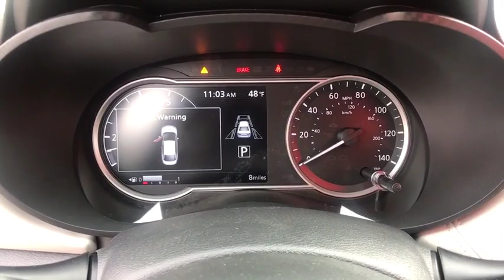2020 Nissan Versa Clovis, Selma, Fresno, Merced, Sanger, CA LL833947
BRILLIANT SILVE New 2020 Nissan Versa available in Clovis, California at Lithia Nissan Clovis. Servicing the Selma, Fresno, Merced, Sanger, CA area.
2020 Nissan Versa SV CVT - Stock#: LL833947 - VIN#: 3N1CN8EV1LL833947

Aluminum Wheels, Bluetooth, Back-Up Camera, Auto-Off Headlights. EPA 40 MPG Hwy/32 MPG City! SV trim, BRILLIANT SILVE exterior and Graphite interior. Warranty 5 yrs/60k Miles - Drivetrain Warranty; CLICK ME! KEY FEATURES INCLUDE: Back-Up Camera, Bluetooth, Auto-Off Headlights Rear Head Air Bag, Side Head Air Bag, Aluminum Wheels, Remote Trunk Release, Child Safety Locks, MP3 Player, Heated Mirrors. Nissan SV with BRILLIANT SILVE exterior and Graphite interior features a 4 Cylinder Engine with 122 HP at 6300 RPM*. VISIT US TODAY: ***Why is Nissan of Clovis the Go-To Spot for Fresno, Madera and Visalia Drivers Seeking a New or Used Nissan Vehicle? It could be our varied and accommodating selection of new Nissan models, including the much-loved Nissan Altima, Maxima, Sentra, Murano and Pathfinder. Perhaps it's our equally vast range of high-quality, Nissan of Clovis-approved used cars. Visit our dealership at 370 W Herndon Ave Clovis, California and find out for yourself!*** Horsepower calculations based on trim engine configuration. Fuel economy calculations based on original manufacturer data for trim engine configuration. Please confirm the accuracy of the included equipment by calling us prior to purchase.